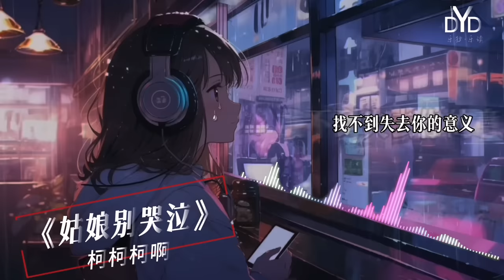｛高品质/动态音频可视化｝《姑娘别哭泣》~柯柯柯啊